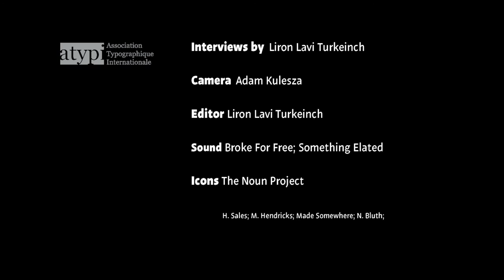Indra Kupferschmid ATypI 2016 interview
Indra Kupferschmid in an interview by Liron Lavi Turkenich.
Filmed during ATypI conference in Warsaw, 2016.